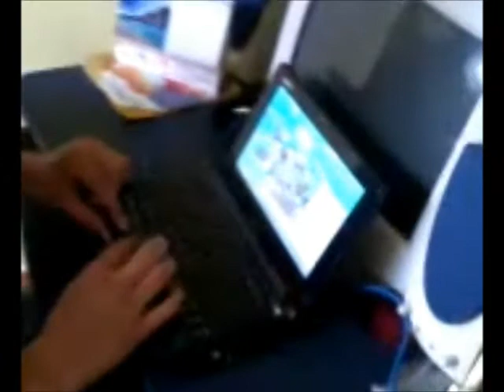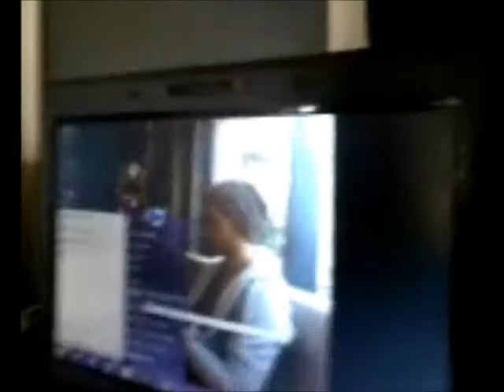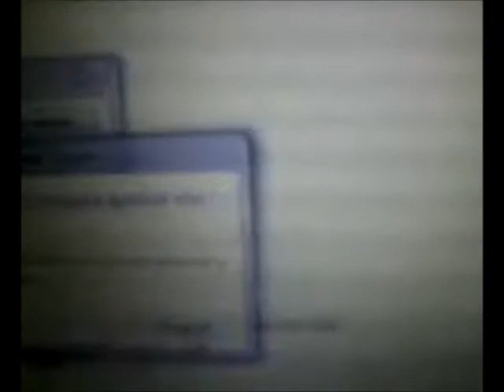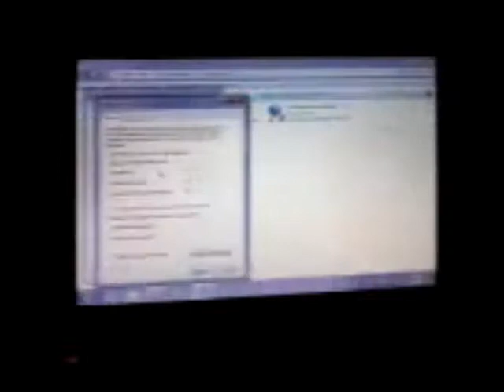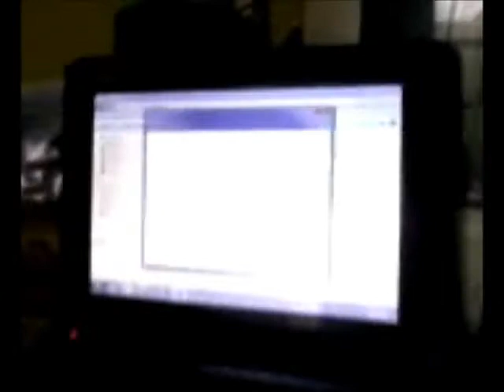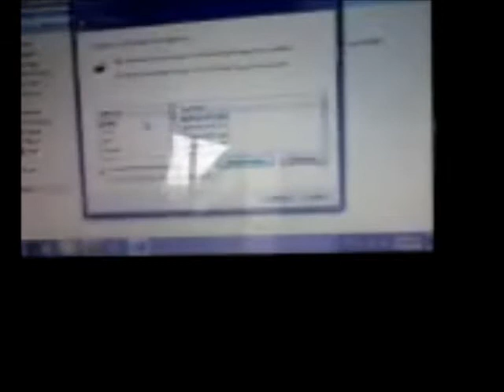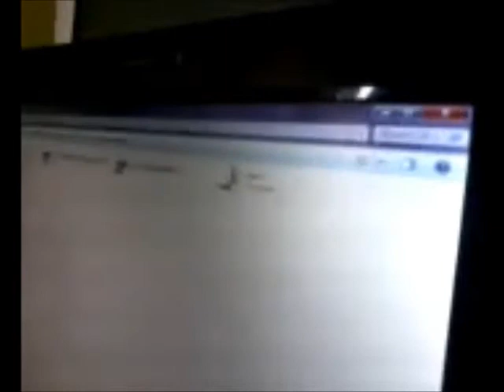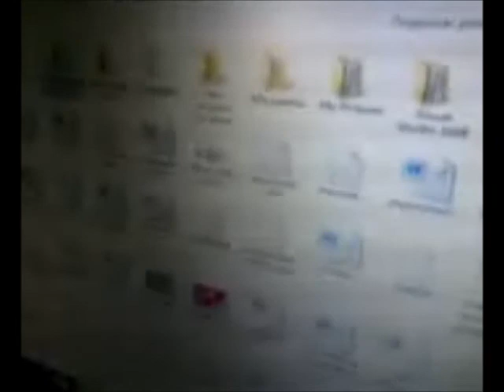beto carmen leslie metzli